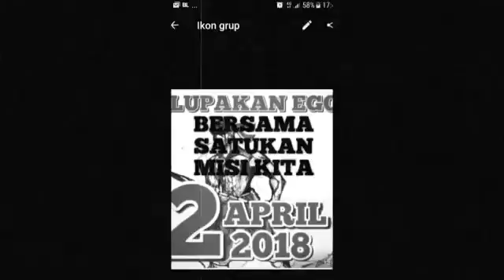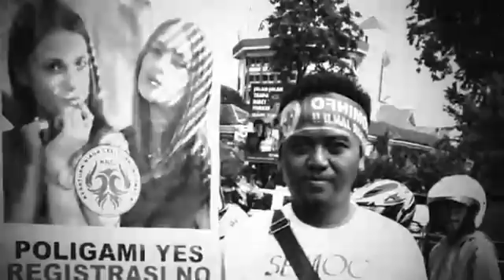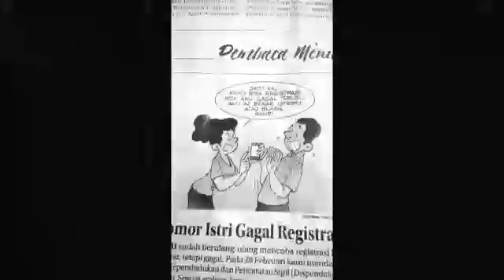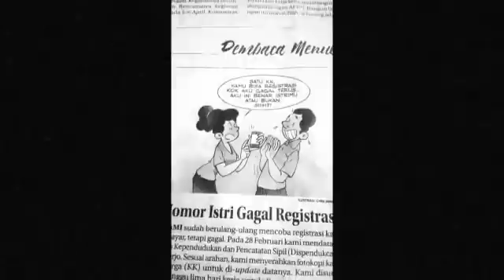SEMARANG BERSATU TAK BISA DIKALAHKAN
JADI KOPENS - DEMO AKSI 28 MARET 2018. 1NIK 3KARTU